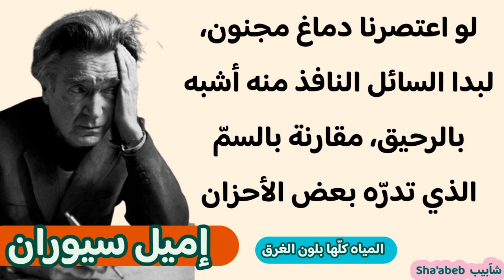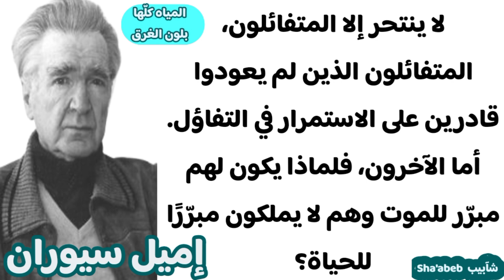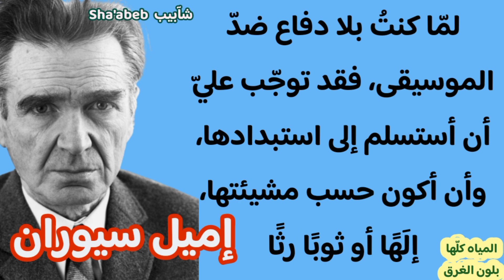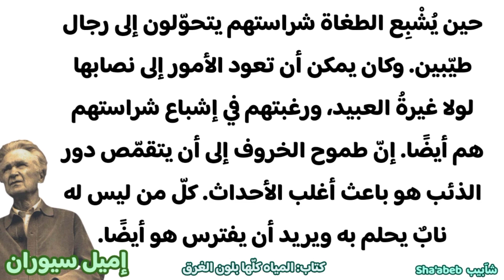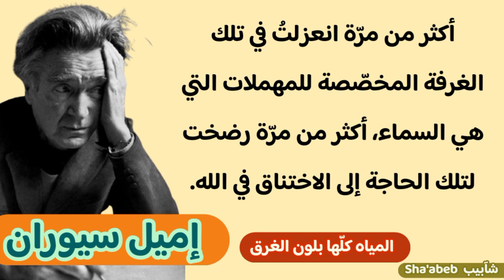إميل سيوران | شذرات فلسفية دسمة | المياه كلّها بلون الغرق | الجزء الثاني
إميل سيوران، المياه كلها بلون الغرق، اقتباسات من كتاب المياه كلها بلون الغرق للكاتب إميل سيوران.
إميل سيوران (بالرومانية: Emil Cioran)‏ (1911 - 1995)، هو فيلسوف وكاتب روماني نشر أعماله باللغتين الفرنسية والرومانية.
لدعم القناة على بايير payeer
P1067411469